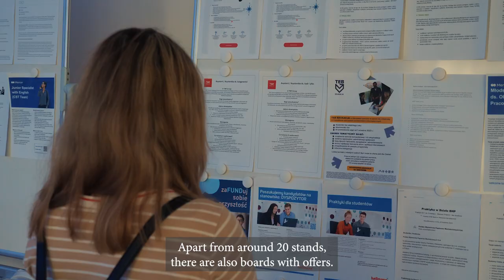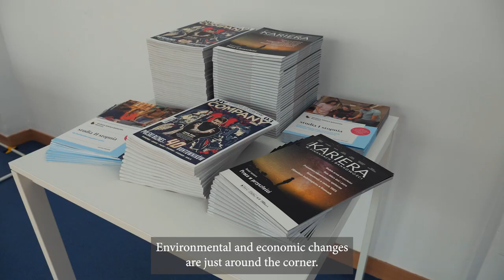I edycja Targów Pracy WSB JobPoint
25 kwietnia na Uczelni WSB Merito w Warszawie odbyły się pierwsze Targi Pracy WSB JobPoint. To wydarzenie, które zostało stworzone z myślą o studentach szukających staży, praktyk i pracy, a także pracodawcach, partnerach Uczelni WSB Merito, którzy poszukują pracowników do swoich zespołów. Organizowane przez BKiP targi skierowane były do studentów naszej uczelni, którzy rozpoczynają swoją przygodę na rynku pracy, ale też dla tych, którzy planują zmiany lub po prostu chcą być na bieżąco z aktualnymi trendami i wymaganiami firm w obszarze zatrudniania pracowników.

Podczas Targów studenci mieli możliwość zapoznania się z licznymi ofertami staży, pracy i praktyk, wzięcia udziału w prelekcjach dotyczące zawodów przyszłości, konsultacji z doradcą zawodowym, skorzystania ze strefy foto oraz przeprowadzenia rozmów z przedstawicielami firm z różnych branż.

Wśród wystawców pojawiły się takie firmy jak: AstraZeneca i Grant Thornton, AsstrA-Associated Traffic AG., PHINANCE S.A., BAT, PZU Zdrowie, Coral Travel Poland, TMF Group, S.C. Johnson & Son, Hotel Bristol, Santander Bank Polska, Urząd Dzielnicy Targówek m.st. Warszawy, Sheraton Grand Warsaw, Deloitte i UHY ECA.